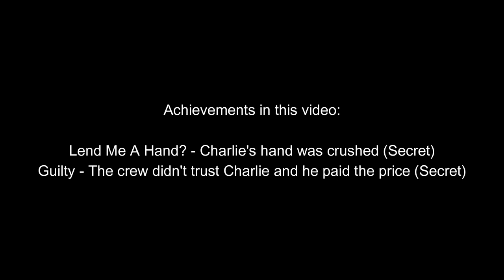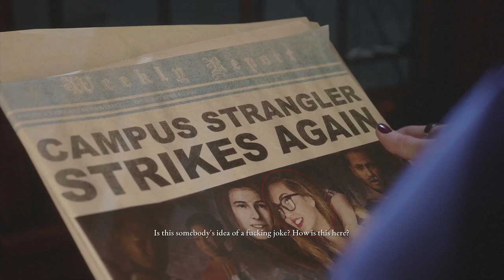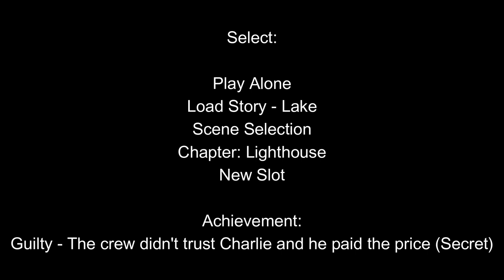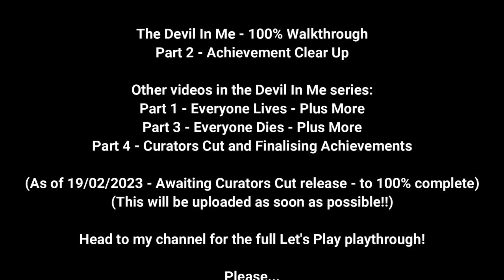THE DEVIL IN ME | 100% ACHIEVEMENT GUIDE | Part 2 - Chapter Select Achievement Clean-Up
100% Achievement guide for Xbox although the same scenarios could be used for other platforms!
This walkthrough is in 4 parts. I have done this for ease. This section is using chapter select to do some cleaning up.
I have not added timestamps as multiple decisions can lead to an achievement. However here is a list of each achievement in this video:

- Lend Me A Hand? - Charlie's hand was crushed (Secret)
- Guilty - The crew didn't trust Charlie and he paid the price (Secret)

Recorded and Edited fully by myself